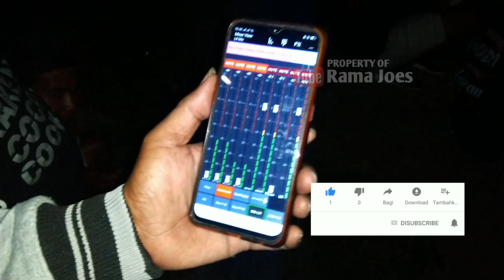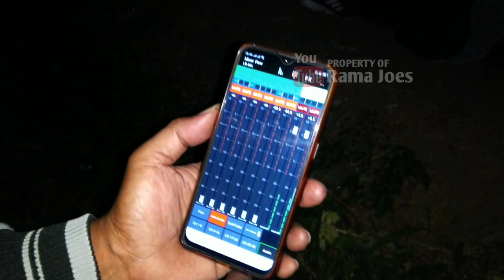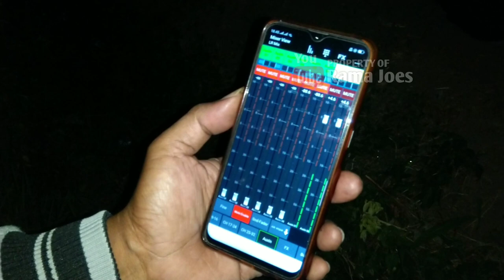FASKHO, KONTROL MIXER CUMAN PAKEK HP?? Cek sound prepare Start karnaval Siman kepung 2019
FASKHO SENGOX AUDIO CEK SOUND!
PERSIAPAN STRAT KARNAVAL SIMAN 2019

FASKHO persiapan Strat Karnaval Siman
CEK sound terakhir sebelum jalan
Faskho kontrol mixer cuman pakek hp

DJ PONG PONG VERSI FASKHO SENGOK

karnaval desa Siman kecamatan kepung Kediri

DAFTAR SOUND YANG HADIRR

1 BREWOG_AUDIO 2 truk  (12sub)
2 HRJ_AUDIO feat YEYEN_NOVITA 14sub
3 FASKHO SENGOX AUDIO  fuso
4 BJ HUNTER AUDIO 15sub
5 MANGKASARI AUDIO feat DJ BIDDY( FULL FUSO)
6 PUTRA IDOLA AUDIO       (20sub full fuso)
7 AJM AUDIO                         (20sub full fuso)
8 PUTRA WANGI_AUDIO.     15sub
9 HM46 AUDIO                        14sub
10 MARS_AUDIO
11 ENDESS_AUDIO                   15sub
12 MJK AUDUO
13 PANGESTU_AUDIO
14 RA AUDIO
15 MR AUDIO
16 BALOK AUDIO
15 BASF AUDIO
16 BJ HUNTER AUDIO
dan masih banyak Sound system lain

Jika ada kesalahan mohon maaf 🙏🙏
dan jadwal bisa berubah suwaktu waktu

faskho sengox Blitar Faskho cek sound faskho Karnaval siman kepung faskho sengox Blitar
karnaval siman goyang karnaval DJ Pong Pong
siman kepung Karnaval goyang santuy Yeyen Novita DJ pong Pong Karnaval siman
karnaval sound system Yeyen Yeyen Novita
Rama joes Karnaval Siman kepung Kediri
siman carnival Siman kepung Kediri sound system
soud balap DJ BIDDY BJ HUNTER mars audio endees audio MJK AUDIO
karnaval siman kepung Kediri 2019
FASKHO SENGOX AUDIO faskho sengox audio sound system Faskho sengox battle
faskho sengox Karnaval Blitar live Karnaval siman